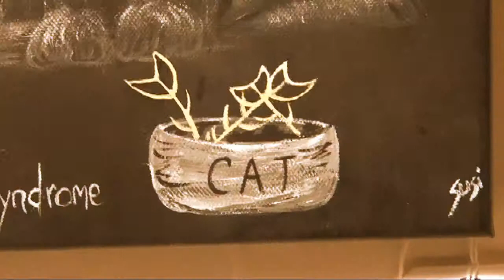New Exhibition Madness & Fools from The Stani Gallery Mar-Apr 2011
A new themed exhibition of original art by local artists from Buckinghamshire, Bedfordshire, Hertfordshire and Northamptonshire in The Stani Gallery of Stony Stratford.